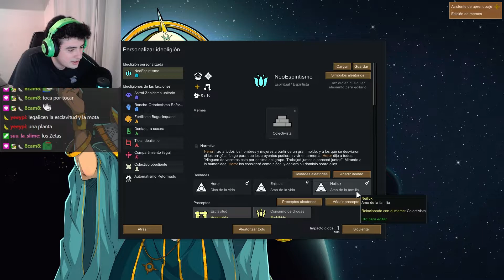PODRÉ HACER QUE ESTA COLONIA SOBREVIVA? - RIMWORLD #1 Gameplay Español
Hola Changos y Changas!

MC ChUpEtEmOnKeY